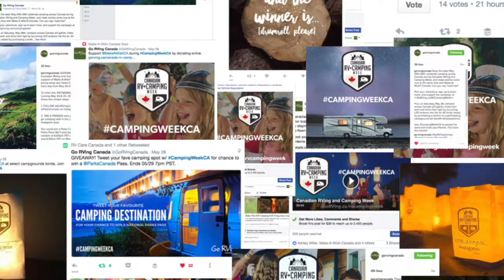2018 Semaine Canadienne du Caravaning et du Camping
Du 22 au 27 mars 2018, c'est la Semaine canadienne du caravaning et du camping! Réservez vite votre place dans un des 500 campings canadiens participants pour profiter de tarifs et d'activités spéciales de cette grande fête annuelle des amoureux du camping et du plein air ! Go Rving Canada et Liberté en VR sont également fiers d'appuyer une nouvelle fois la fondation Fais-Un-Vœu Canada, qui réalise les vœux d'enfants malades partout sur la planète. Procurez-vous votre étoile et affichez-la!